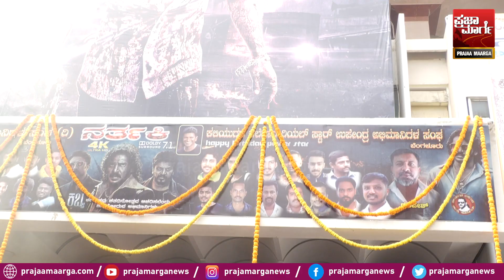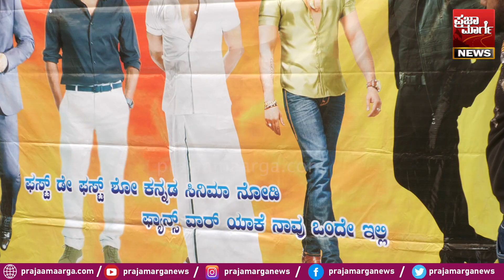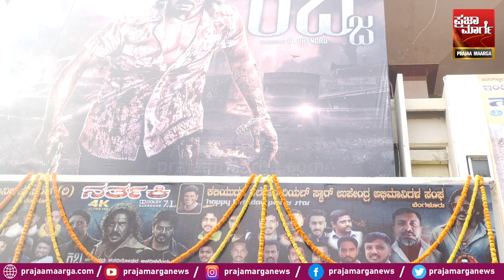ಉಪೇಂದ್ರ ಕಬ್ಜ ನೋಡಲು ಥಿಯೇಟರ್ ಗೆ!| Kabzaa Public Review | Upendra | Theater Visit | Sudeep | Shivanna